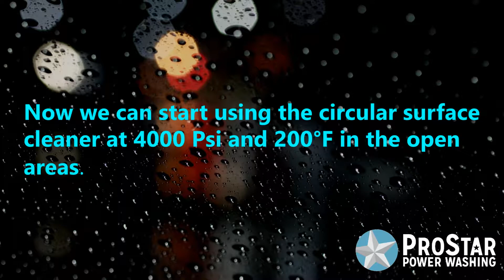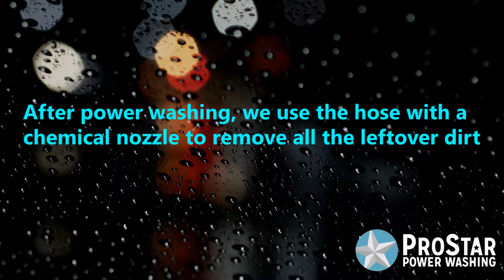Pressure washing exterior office entrance floor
Job at Kacal's Auto & Truck Service.